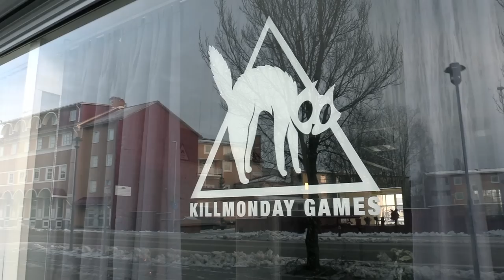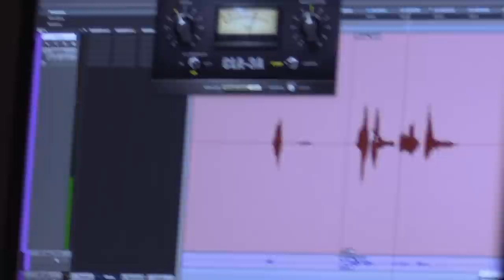Voice Over In Stockholm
Follow Natalia and Isak under the two weeks of voice recording in Stockholm.

Video edited by Natalia Martinsson
Filmed by Isak, Alexandra and Natalia.

Big thanks to Jakob, Sandra, Henrik, EvaMaria, Alexandra, Brian, Mirtha, Lars, Margarette and Begnt.